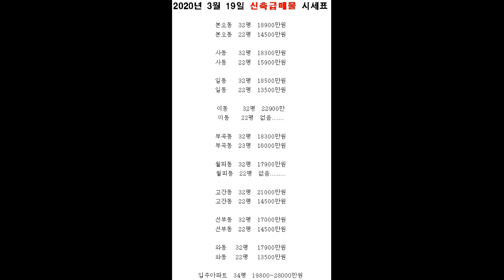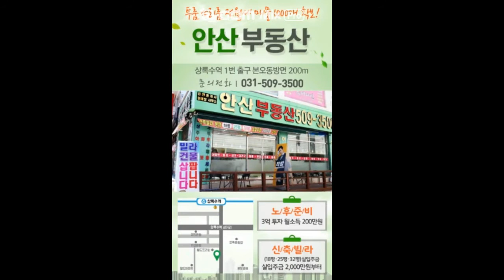공원인근 고급스러운 인테리어에 구조가 넒게 잘빠진 이동쓰리룸신축빌라매매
이동 신축빌라 매매!!

E.V / 넒은주차장 / 호동초 인근 /  공원인근 / 생활편의시설 근접